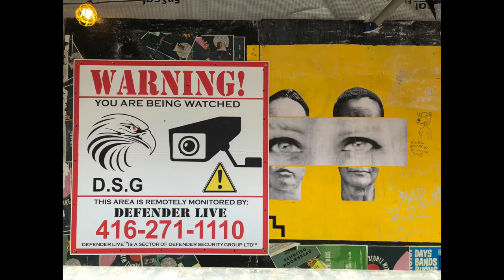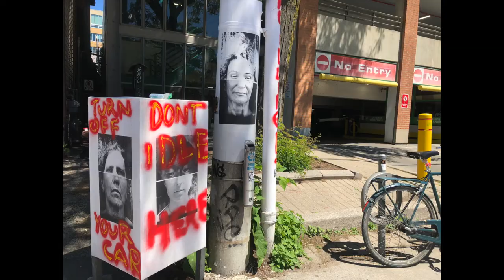Jumble Face Street Art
Street Art, Wheat Paste, Photography
 wheat pasting jumbled faces onto  depressing walls; to bring a smile to the everyday.